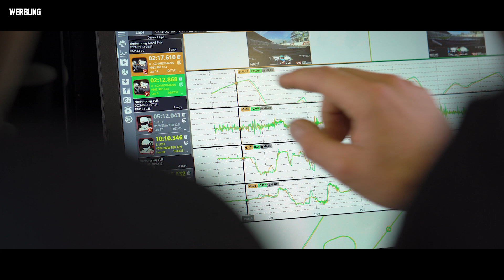Hensslers Schnelle GP-Strecke im Porsche 991 GT3 RS MR | mcchip-dkr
Nachdem sich Steffen Henssler in Begleitung von Danny bereits auf der Nordschleife an sein Limit rangetastet hat, geht er dieses mal im Rahmen des Pistenclub-Trackday rund um die GP-Strecke auf Zeitenjagt!
Was für Ziele gesetzt sind und welche erreicht werden, erfahrt Ihr in diesem Video!

Bei Fragen oder Anregungen schreibt uns eine E-Mail oder ruft uns an:
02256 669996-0